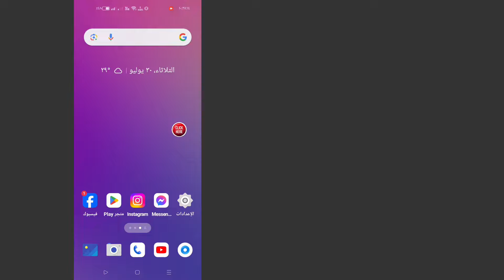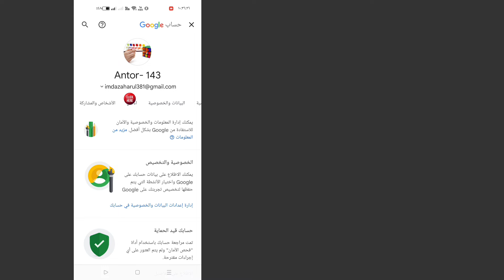كيف ترى كلمة مرور الماسنجر الخاصة بك إذا نسيتها || ابحث عن كلمة مرور Facebook Messenger الخاصة بك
كيفية معرفة كلمة مرور الماسنجر

في هذا الفيديو سأعرض لك كيفية معرفة كلمة مرور الماسنجر إذا نسيتها (2024). إنها طريقة بسيطة وسهلة للغاية. شاهد هذا الفيديو وتعلم كيفية معرفة كلمة مرور الماسنجر إذا نسيتها (2024).

إذا كان لديك أي سؤال، فاسمح لي بالتعليق أدناه.

من فضلك لا تنسى ترك الاشتراك.
من فضلك لا تنسى ترك "إعجاب"

🔑❤️. شكرا للمشاهدة. ♥️ 🔑

كيفية رؤية كلمة مرور Messenger الخاصة بك إذا نسيتها (2024)،
العثور على كلمة مرور Messenger،
كيف يمكنني الدخول إلى Messenger إذا نسيت كلمة مروري،